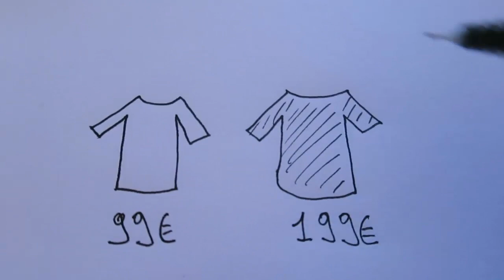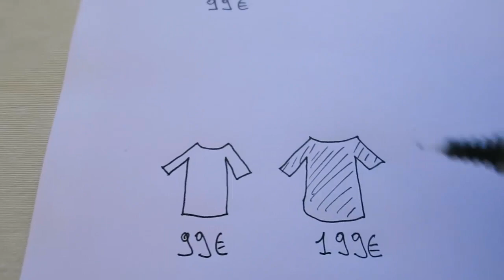AUGMENTER SES VENTES : IMMÉDIAT ET GRATUIT ! (ECOMMERCE, INFOPRENEUR, DROPSHIPPING...)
Besoin de vendre plus immédiatement sans dépenser 1 centime ?

Voici comment augmenter instantanément vos ventes avec une astuce marketing redoutable pour présenter vos tarifs.

Ça marche quelle que soit votre activité (service, ecommerce, dropshipping, infopreneur, boutique physique...).